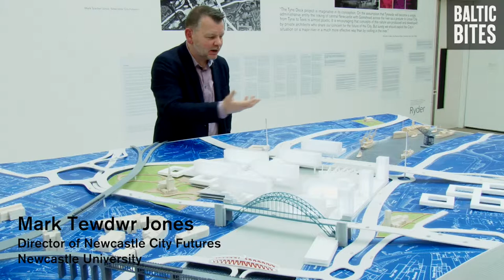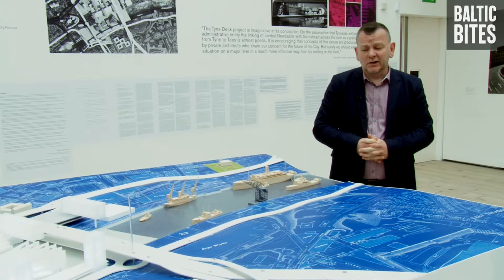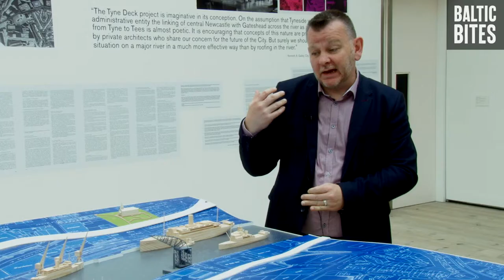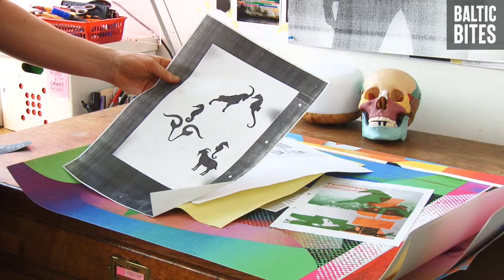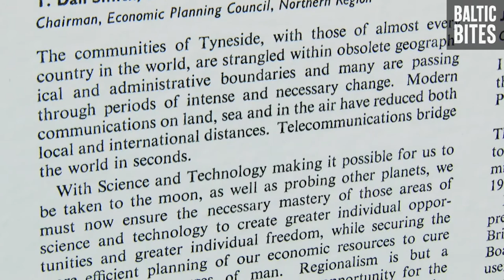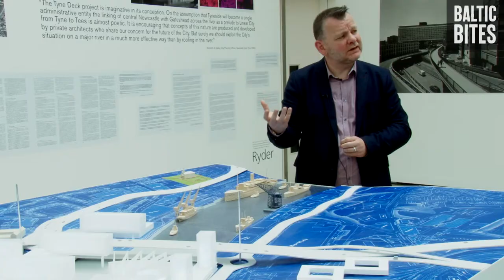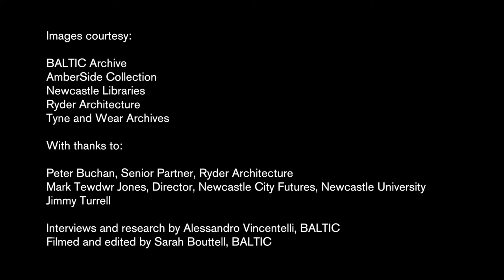BALTIC Bites: Idea of North | Tyne Deck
Idea of North presents a series of projects that play with the convention of the ‘expo’ event. Pavilions, architectural constructions and guest-curated displays celebrate the enduring resilience and transforming spirit of a northern identity through architecture, photography, music and design.

In this BALTIC Bites film Peter Buchan, Senior Parner at Ryder, Mark Tewdwr Jones, Director of Newcastle City Futures and Graphic Artist Jimmy Turrell discuss the unrealised modernist masterplan TyneDeck, 1969, which has been recreated in collaboration with Ryder Architecture for Idea of North.